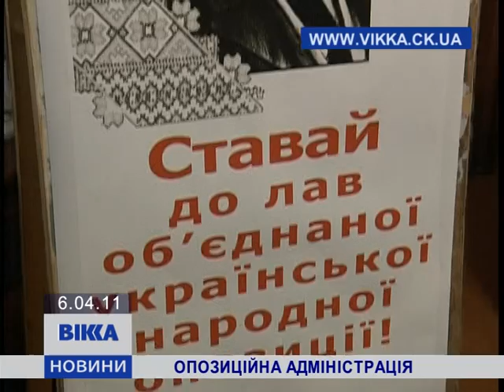Опозиційна адміністрація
Черкасская оппозиция готовится к массовым протестам